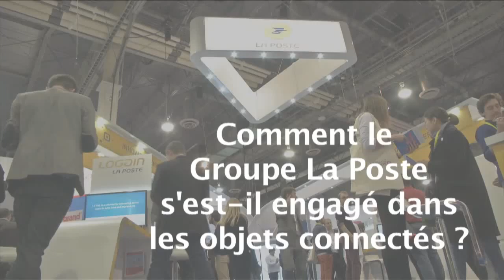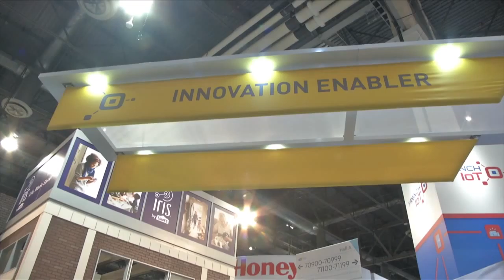Las Vegas – La poste